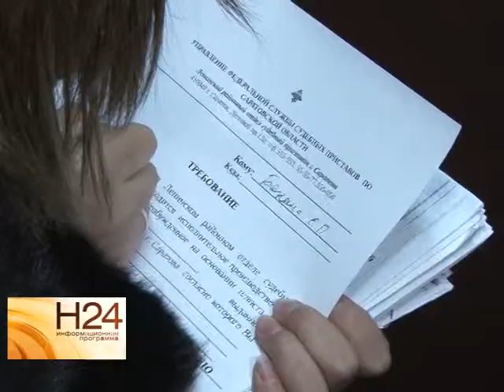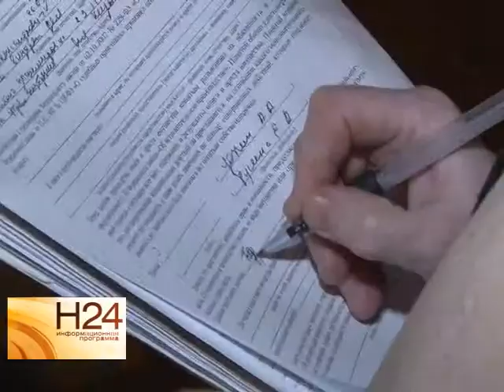Судебные приставы отправиись в рейд по злостным неплательщикам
Задолженность за коммунальные услуги жителей Ленинского района вынуждает представителей управляющих компаний и районной Администрации совместно с судебными приставами отправляться в рейд по адресам самых злостных неплательщиков. Тему продолжит наш корреспондент. Сюжет вышел в эфир 20 ноября.